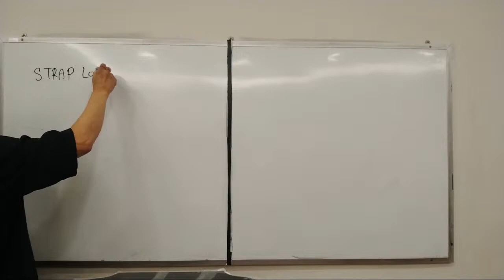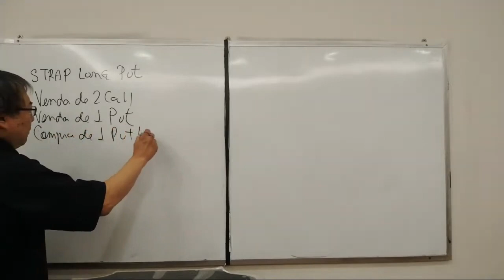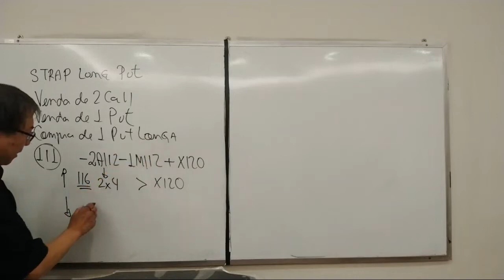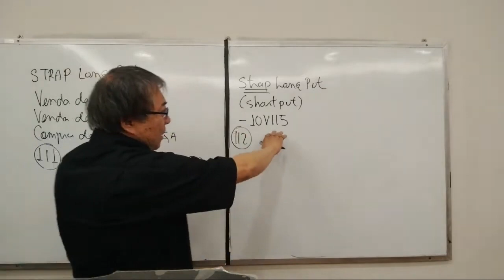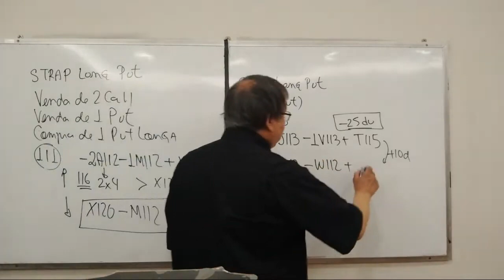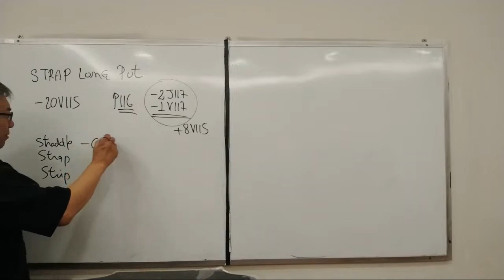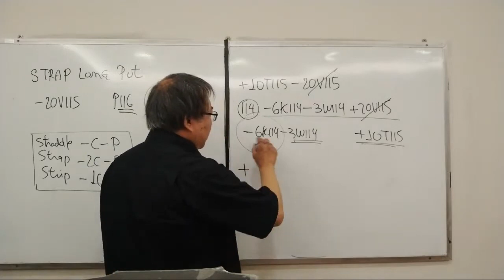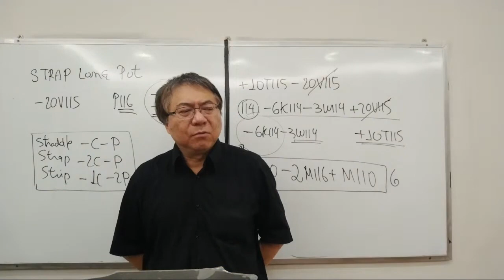Strap Long Put. Backstage